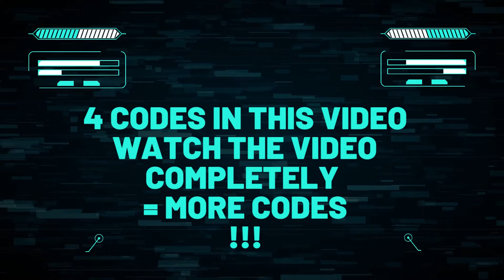🔥 Roblox Military Tycoon Codes 2022 | Code Roblox Military Tycoon September 08 2022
Find here all new Roblox Military Tycoon Codes 2022 (Added on 8th September)